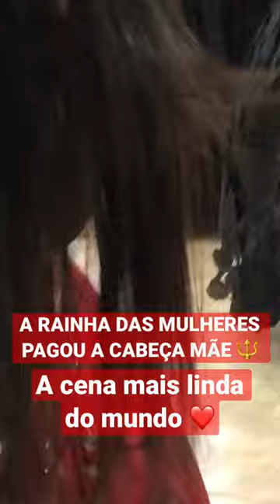RAINHA DAS MULHERES É PIOR QUE SATANÁS / Cena linda